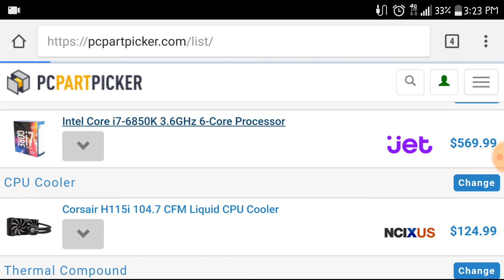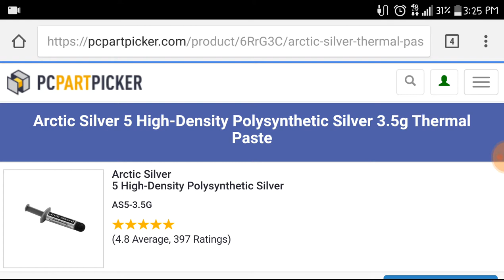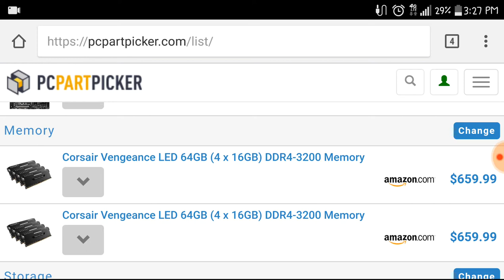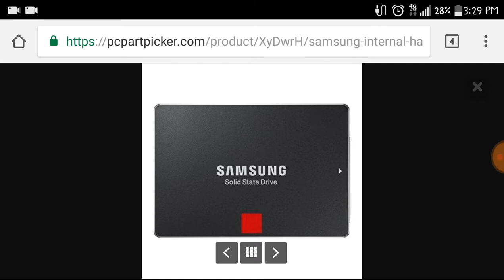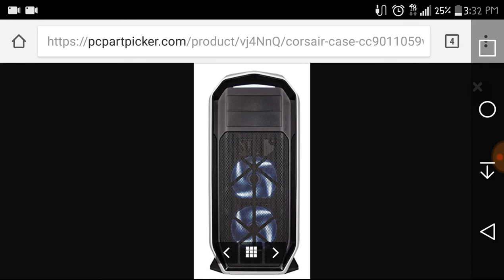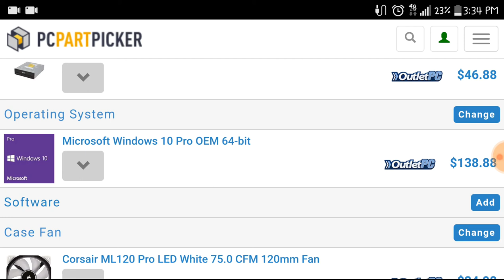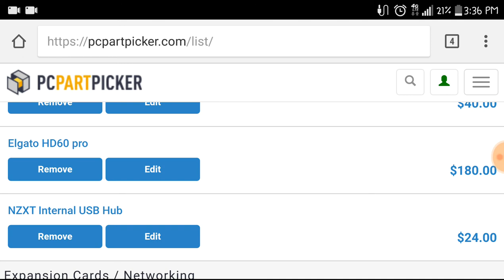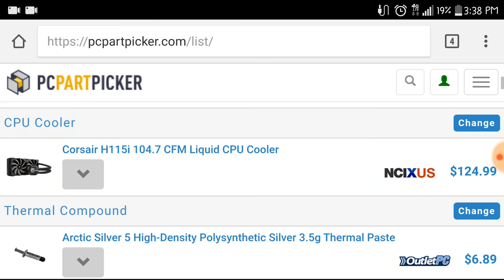The Most Overkill PC Build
Tell me whether the build is awesome or completely overkill!